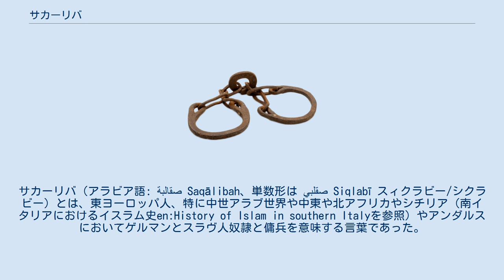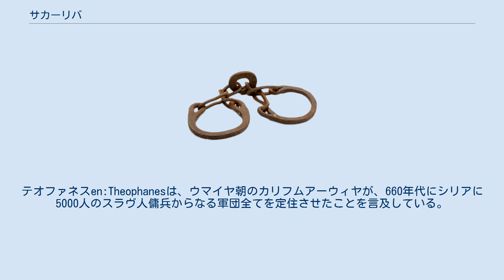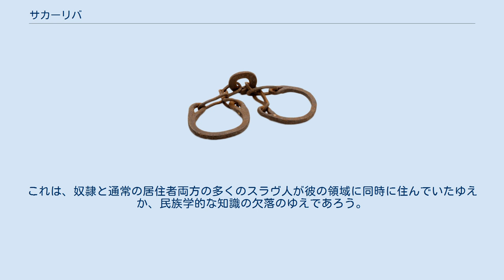サカーリバ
サカーリバ（アラビア語: صقالبة‎ Saqālibah、単数形は صقلبي Siqlabī スィクラビー/シクラビー）とは、東ヨーロッパ人、特に中世アラブ世界や中東や北アフリカやシチリア（南イタリアにおけるイスラム史en:History of Islam in southern Italyを参照）やアンダルスにおいてゲルマンとスラヴ人奴隷と傭兵を意味する言葉であった。
一般的に、このアラビア語の単語はビザンツ語の借用語であると考えられている。
saqlab、siklab、saqlabiなどはスラヴ人というギリシャ語Sklavinoi の転訛と考えられている。
この単語はより一般的には、中央アジアや東ヨーロッパからの奴隷すべてを指すために使われた。
 ペルシア人の年代記作者のイブン・アル＝ファキーフは、浅黒い肌で黒髪で海の近くに住む者たちと白い肌に色が薄い髪で内陸に住む者たちの、二種類の「サカーリバ」がいると書いた。
アブー・ザイド・アル＝バルヒーは、クーヤーバとスラーウィーヤとアルサーニーヤというサカーリバの3つの本国を述べた。
 イブラーヒーム・イブン・ヤアクーブはサカーリブの人々を、中央バルカンの山間部、ブルガリア人の西、「他のスラヴ人」の東、つまり現在のボスニアやモンテネグロやセルビアの周辺に位置づけた。
「サカーリブ」は「最も勇敢で暴力的」であることで有名だった。
 イスラーム世界へのスラヴ人奴隷の主な供給路はいくつもあった。
中央アジア（モンゴル人、タタール人、ハザール人など）経由、地中海（ビザンティウム）経由、中央ヨーロッパおよび西ヨーロッパ経由でアンダルス行きのルートなどである。
ヴォルガ川のヴォルガ交易路と他のヨーロッパ交易路は、イブラーヒーム・イブン・ヤアクーブによれば、en:Radanite ユダヤ商人によって供給されていた。
テオファネスen:Theophanesは、ウマイヤ朝のカリフムアーウィヤが、660年代にシリアに5000人のスラヴ人傭兵からなる軍団全てを定住させたことを言及している。
 ムスリム世界では、サカーリバは様々な方法で仕え、また仕えさせられた。
例えば召使い、ハレムの女、宦官、職人、兵士、カリフの護衛などである。
イベリア半島やモロッコやダマスカスやシチリアでの彼らの働きは、オスマン帝国のマムルークの役割と比較できよう。
サカーリバのなかには、後ウマイヤ朝の崩壊後に、イベリア半島のタイファ（群小王朝）の領主となった者もいた。
 古い資料の中の「サカーリバ」は他の東ヨーロッパの人々を指している可能性がある。
例えば、イブン・ファドラーンはヴォルガ・ブルガールの支配者アルムシュen:Almışを「サカーリバの王」（イルテベル（en:iltäbär））と述べている。
これは、奴隷と通常の居住者両方の多くのスラヴ人が彼の領域に同時に住んでいたゆえか、民族学的な知識の欠落のゆえであろう。